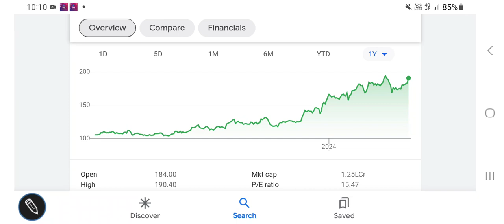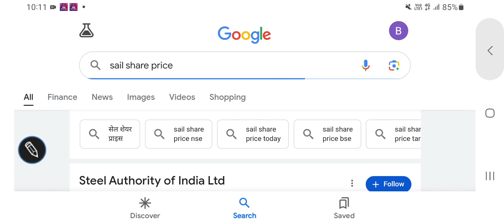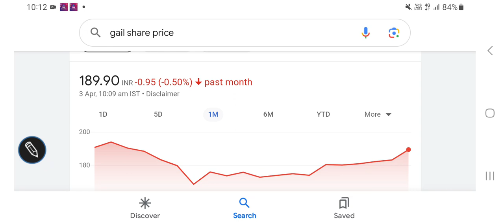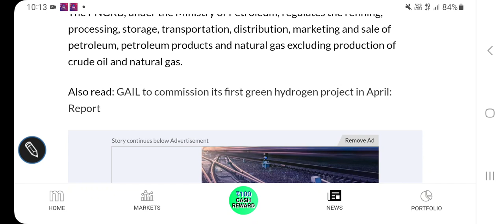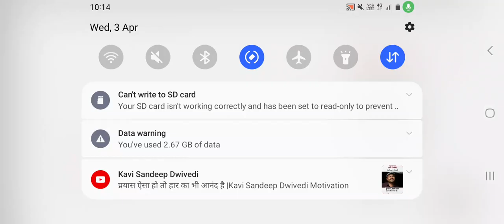GAIL INDIA share price latest updates, bullish trends, valuation data, निवेश की रणनीति समझें??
other keywords:
Stock analysis
Multibagger stocks
Penny stocksl
Valuations of a stock
Dividend
Buyback
Stock split
Bonus issue
Fundamentals
Valuations
Shareholding
Technical chart analysis
Chart trends
Financial results
Quarterly & annual performance
Profit & revenue
Balance sheet
equity investment
Gold investment
Lumpsum & SIP INVESTMENT
Portfolio building
Wealth creation